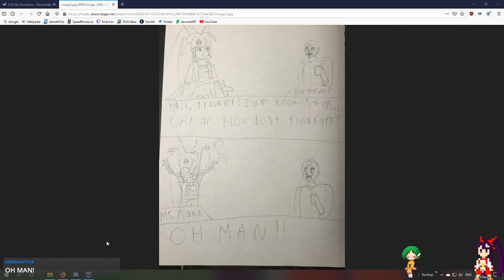Ys: Vanished Omen - Fragment Friday 1/17/20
Join in every Friday at 8pm EST!